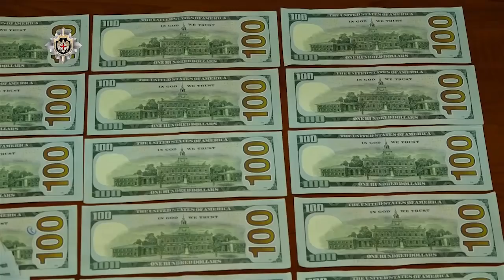ფარული ჩანაწერი - საფეხბურთო მატჩების ჩაწყობის ფაქტზე 8 მოქმედი და 3 ყოფილი ფეხბურთელი დააკავეს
MULTIMEDIA.GE - მულტიმედია
სახელმწიფო უსაფრთხოების სამსახურის ანტიკორუფციული სააგენტოს თანამშრომლებმა ჩატარებული ოპერატიულ-სამძებრო და საგამოძიებო მოქმედებების შედეგად, სპორტული შეჯიბრების მონაწილეთა მოსყიდვისა და მეორე და უმაღლეს ლიგაში მოასპარეზე ფეხბურთელების მიერ მატჩების ჩაწყობის ფაქტზე რვა მოქმედი და სამი ყოფილი ფეხბურთელი ბრალდებულის სახით დააკავეს.

სუს-ის ინფორმაციით, დაკავებულები არიან ორგანიზატორები – ყოფილი ფეხბურთელები: ვახტანგ ჯ, ლაშა ჩ. და ნიკა დ., საფეხბურთო კლუბ „ჭიათურას“ ფეხბურთელი ირაკლი ხ, ასევე, საფეხბურთო კლუბ „ლანჩხუთის გურიას“ ფეხბურთელები რობერტ ი. და ირაკლი ბ., საფეხბურთო კლუბ „ვიტ ჯორჯიას“ ფეხბურთელები  ჯონი შ, გიორგი გ, ნიკოლოზ მ, პაატა ღ. და ნოდარ კ.

„გამოძიებამ დაადგინა, რომ ორგანიზებული ჯგუფის წევრები დანაშაულებრივად უკავშირდებოდნენ საფეხბურთო კლუბების ფეხბურთელებს და გარკვეული თანხის სანაცვლოდ ურიგდებოდნენ მოწინააღმდეგე გუნდთან წინასწარ შეთანხმებული ანგარიშით ე.წ. ჰანდიკაპით – ორი ან მეტი ბურთით წაგებაზე.

2019 წლის 3 აპრილს, ორგანიზებული ჯგუფის წევრების მიერ საქართველოს ეროვნული საფეხბურთო ჩემპიონატის მე-2 ლიგაში მოასპარეზე საფეხბურთო კლუბ „ლანჩხუთის გურია“-ს მოსყიდულმა ფეხბურთელებმა წინასწარი შეთანხმების საფუძველზე, საფეხბურთო კლუბ „თბილისის მერანსა“ და საფეხბურთო კლუბ „ლანჩხუთის გურიას“ შორის გამართული შეხვედრის მეორე ტაიმი ორბურთიანი სხვაობით დათმეს.

ანალოგიურად, 2019 წლის 19 მაისს, ორგანიზებული დანაშაულებრივი ჯგუფის წევრების მიერ, საქართველოს ეროვნული საფეხბურთო ჩემპიონატის უმაღლეს ლიგაში მოასპარეზე საფეხბურთო კლუბ „ვიტ ჯორჯიას“ მოსყიდულმა ფეხბურთელებმა, წინასწარი შეთანხმების საფუძველზე, საფეხბურთო კლუბ „ბათუმის დინამოსთან“ შეხვედრა ორბურთიანი სხვაობით დათმეს.

ხსენებული მატჩების წინასწარ შეთანხმებული ანგარიშით დასრულებისათვის ორგანიზებული დანაშაულებრივი ჯგუფის წევრებმა და ფეხბურთელებმა ჯამში მიიღეს განსაკუთრებით დიდი ოდენობით თანხა – 93 500 ლარი“,- აღნიშნულია სუს-ის ინფორმაციაში.

გამოძიება პროფესიული სპორტული შეჯიბრების მოსყიდვის ფაქტზე მიმდინარეობს (საქართველოს სსკ-ის 203-ე მუხლის მე-3 და მე-4 ნაწილებით, რაც სასჯელის სახით 4-დან 6 წლამდე თავისუფლების აღკვეთას ითვალისწინებს).

გამოძიებას სახელმწიფო უსაფრთხოების სამსახურის ანტიკორუფციული სააგენტო აწარმოებს.